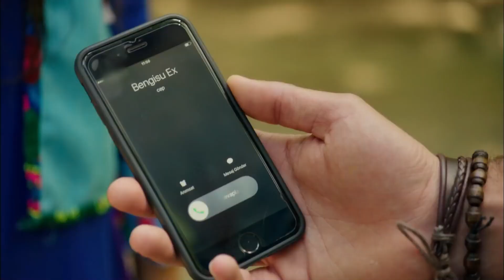İlkgün İstememesine Rağmen Ferit Yakınlaştı! - Hanım Köylü 4. Bölüm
Ferit ve İlkgün, Aşık Çağlayanı'na gezmeye gitti.  ''SEN BENİM KADERİMSİN''

Oyuncu Kadrosu:
Ferit Sabit: Yusuf Çim
İlkgün: Gülsim Ali
Düzgün Bey: Mehmet Özgür
Fikri Sabit: Ali İpin
Koptagel: Toygan Avanoğlu
Elmas: Aylin Kabasakal
Muhtar Eminne: Uğur Demirpehlivan
Reşat Döner: Selim Erdoğan

Yapım: Gold Film
Yönetmen: Murat Şevki Doğan
Senaryo: Filiz Ekinci & Baykut Badem